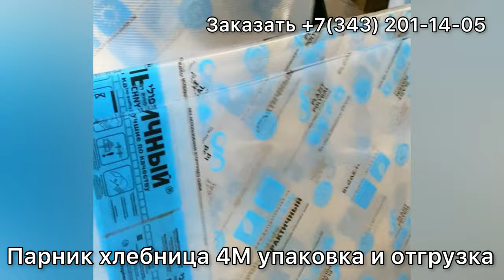ПАРНИК ХЛЕБНИЦА ОТ КОМПЛЕКТАЦИИ ДО ДОСТАВКИ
Процесс комплектации парника «хлебница», упаковки и отгрузки.
Такие видео отправляем заказчикам.
Парник Уральский, тип «Хлебница» длиной 2-3-4 метра
1) Размеры:
ширина 1170
длина 2-3-4 метра
высота нижней рамы опорной 200мм
высота створок 570-590мм.
2) Каркас: изготовлен из оцинкованной профильной трубы 20х20х1,2-1,4мм и 20х40х1,2мм
3) Покраска полимерно порошковая, цвет 8017 шоколад
4) Покрытие: сотовый поликарбонат от 4мм
5) Фундамент: брус 100х100 или 100х150, или основание из доски 150х50-рекомендуем пропитать атисептиком. можно просто установить на ровную площадку
6) Защита сот поликарбоната входит в комплект
7) Фурнитура для сборки и отверстия для сборки

Если вы решили приобрести парник, контакты ниже ⬇️

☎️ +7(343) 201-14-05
🏡 Екатеринбург ул Климовская 23
🖥 ural-usadba.ru